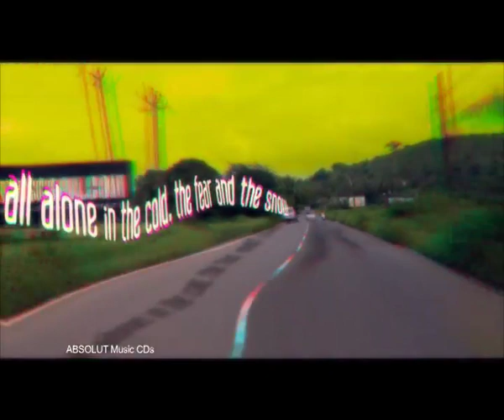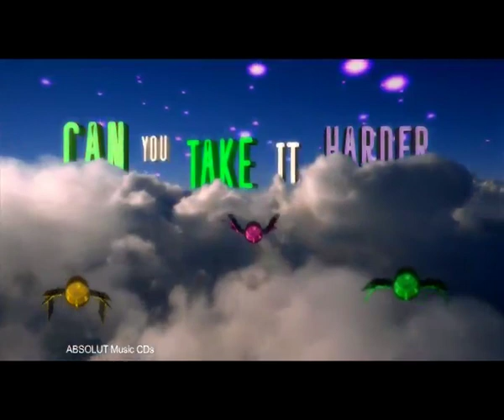Absolut Vh1 Liquid TV, Episode 2 Indus Creed! (Part1)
Visual Artist -- Monk Drunkeys

Absolut Vh1 Liquid TV: A unique interpretation of your favorite music tracks, blended with accompanying visuals to enhance your Musical Experience! Fridays, 10 pm and 12 PM only on Vh1!

Indus Creed --
The story of Indian rock cannot be told without a mention of the country's most iconic rock band. Uday Benegal (vocals), Mahesh Tinaikar (guitar), Mark Selwyn (bass), Jayesh Gandhi (guitar), Zubin Balaporia (keyboards) and Mark Menezes (drums) first came together in 1985. Then called Rock Machine, the guys had no mission or plan. Just an unflagging desire to play the music they loved. In the face of all reason (there was just one government-run TV channel and radio station, neither of which thought rock'n'roll to be particularly "cultural") the band set out to do just that. It took blood, guts and a steely resolve to cut through the crap. It was just a matter of time before practically every college and concert promoter in the country wanted to book what had become India's favourite band. The rest is history. They recorded three albums, won a bunch of awards and changed their name to Indus Creed. And in the process they inspired an entire generation to pick up an instrument and rock it out. Here's a quick roundup of some of their multifarious achievements:
• Toured the length and breadth of India
• Repped the country at the Festival of India in the USSR
• Played at Peter Gabriel's WOMAD festival in the UK
• Performed with Bon Jovi to over 40,000 people in Bombay
• Performed on stage with GN'R guitar player Slash for MTV's launch in Bangalore
• Toured the UK and the Middle East extensivel